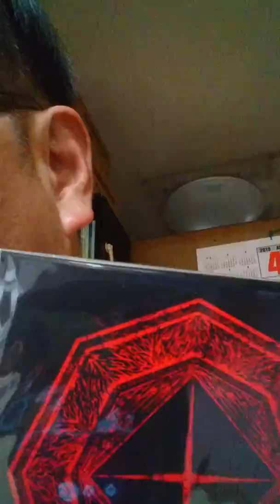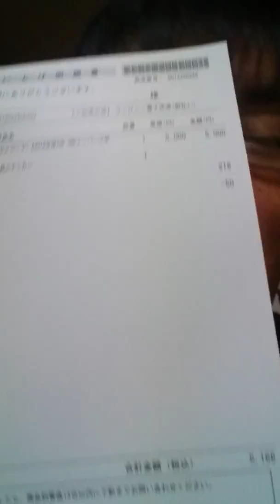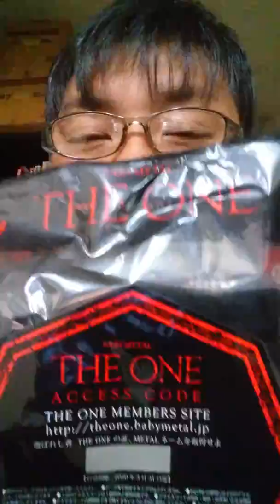BABYMETAL〜ACCESS CODE付きTシャツDeath!!!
BABYMETALの信者としての生き様をカタルーニャDeath!!!